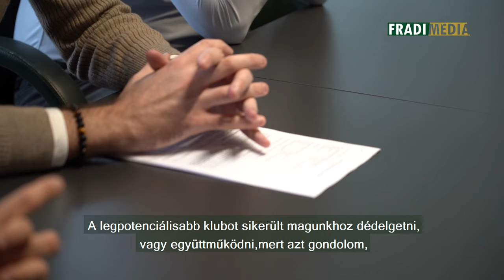Fradi Média | Az FTC Magyar Kupa-győztes klubbal kötött partnerkapcsolati szerződést | 2024. 03. 04.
A Ferencvárosi Torna Club utánpótlás akadémiája partnerkapcsolati megállapodást kötött a III. kerületi TVE-vel. Az együttműködés aláírása után akadémiánk igazgatója, Palásthy Norbert mondta el, miért esett a választás az óbudai együttesre, illetve mit jelent ez az együttműködés a ferencvárosi utánpótlás szempontjából.